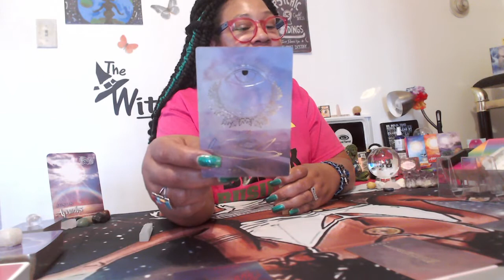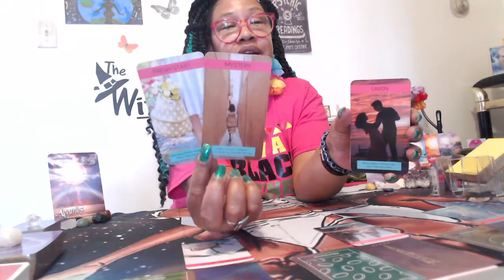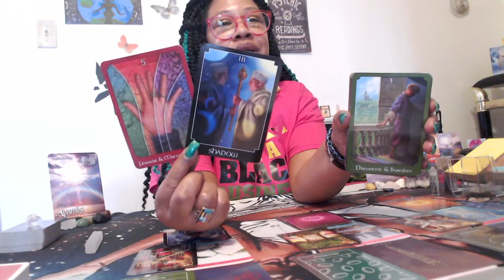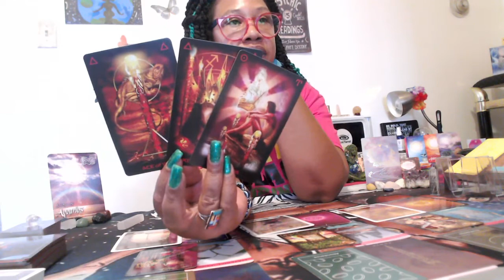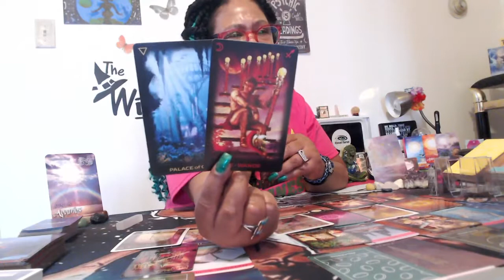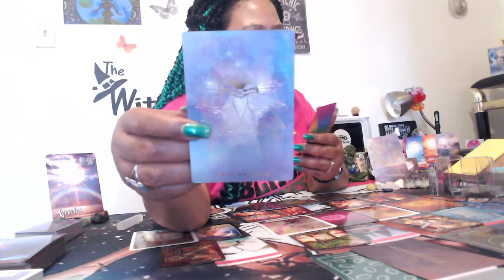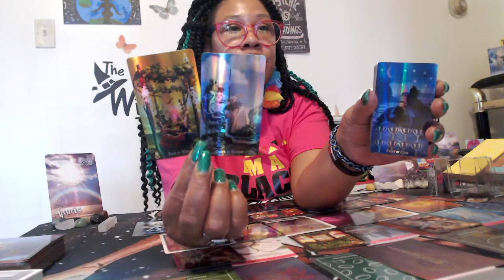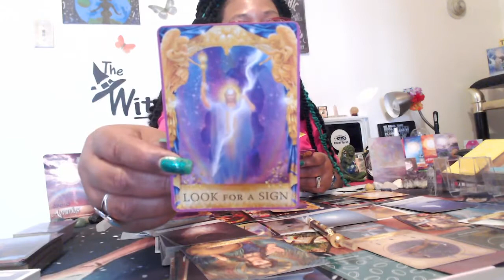AQUARIUS, SPIRIT IS ABOUT TO SHOW YOU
AQUARIUS GENERAL READING AUGUST 16-31, 2021
Tarot Decks Used:
Jumbo Ryder-Waite
Pink Divine Romance
Lenormand
Romance Angels
Angel Answers